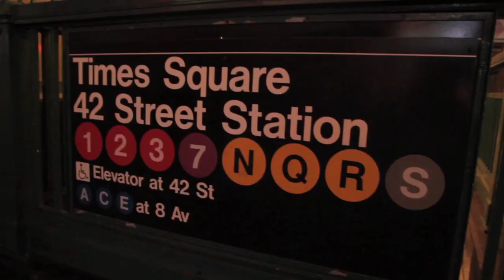Corduroy Cat- "Don't Stop Believing" by Journey (Punk Cover)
Street lights, people, and big city makes kitty homesick; the results of Corduroy Cat's Cover Song Contest are in! The winner is Justyn with "Don't Stop Believing!" Corduroy Cat plays his very own punk cover!

Don't Stop Believing, by Journey:
Original Music and Lyrics by Jonathan Cain, Steve Perry, and Neal Schon.

Music Arranged/Produced by Devin Shepherd

Backing Vocals: Devin Shepherd

Video by Corduroy Cat, with additional assistance from Ryan Dillon and Ken Berman.